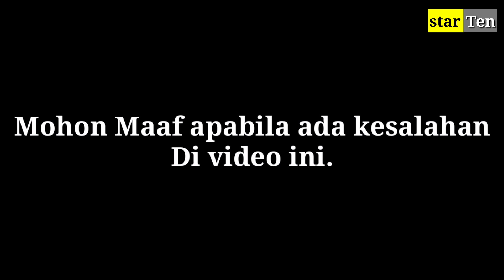4 PRIA KEREN YANG PERNAH DEKAT DENGAN REBECCA KLOPPER dan MANTAN KEKASIH REBECCA KLOPPER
4 PRIA KEREN YANG PERNAH DEKAT DENGAN REBECCA KLOPPER dan MANTAN KEKASIH REBECCA KLOPPER,

di video berikut ini,berisi tentang beberapa pria yang pernah dekat dengan Rebecca klopper. simak terus videonya.